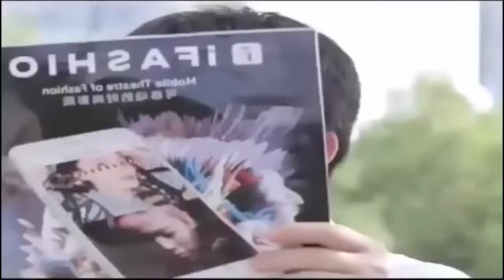LAUGHTER-LAUGHTER-LAUGHTER : Very Funny Video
RANGEEN PAKISTAN

Keep supporting us, our channel will be delivering you the all kind of stuff: BLOGS, ENTERTAINMENT, SPORTS, ISLAM, FUN etc.